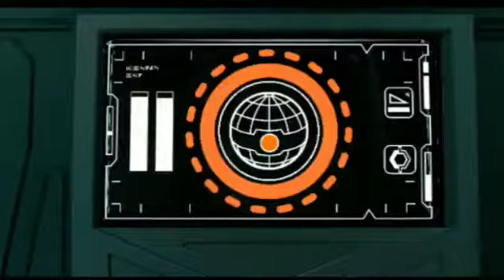Lego Star Wars The Force Awakens PC All Main Story Boss Battles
This is just an update on a old video I did a few years ago except for PC...

These bosses include...
Emperor Palpatine
FN-2199
Captain Phasma
Kylo Ren